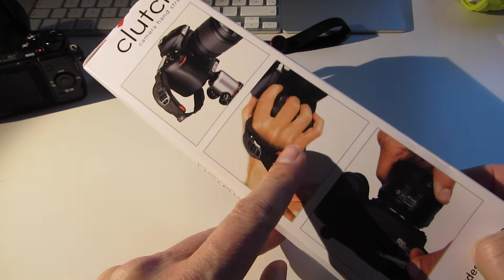Unboxing Peak Design Clutch Camera hand strap and first impression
Thanks to Pre-Order I can show you my new Peak Design Clutch, a new hand strap idea and give you a first impression
Translation via subtitle!

You can buy it soon e.g. via Amazon UK:

Durch die Vorbestellung kann ich Euch meinen neuen Kamera Handgurt von Peak Design zeigen und erste Eindrücke geben.

Bald zu Kaufen u.a. bei Amazon Germany: